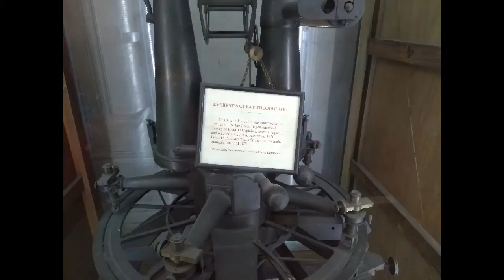Victoria Memorial Kolkata